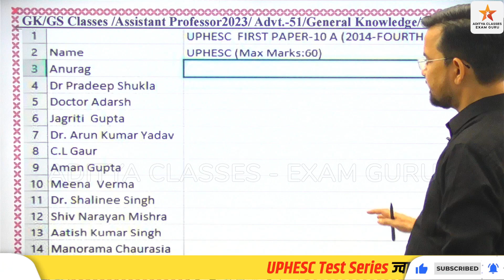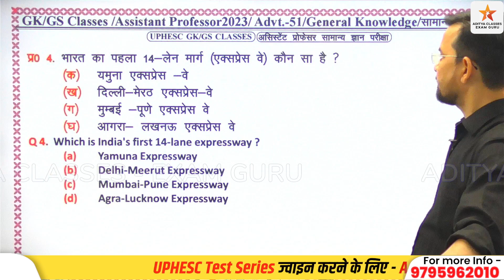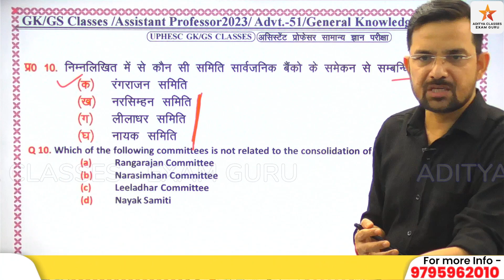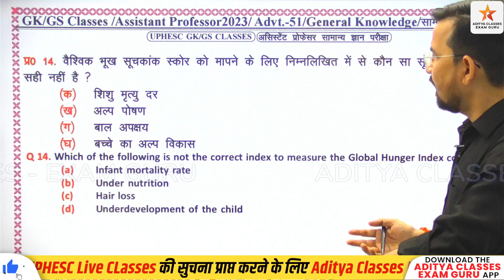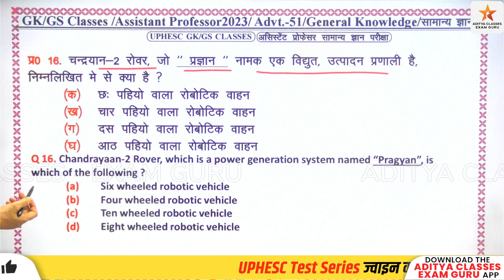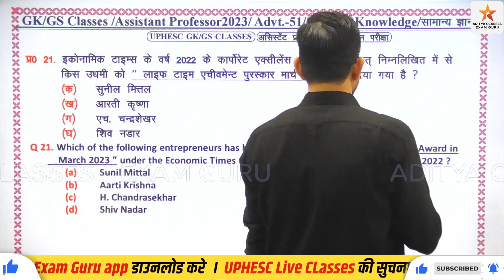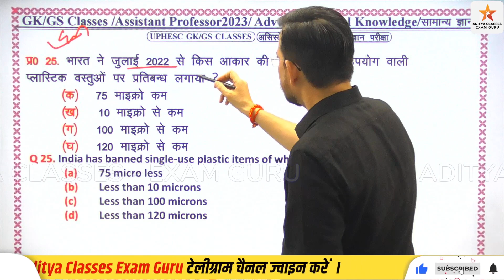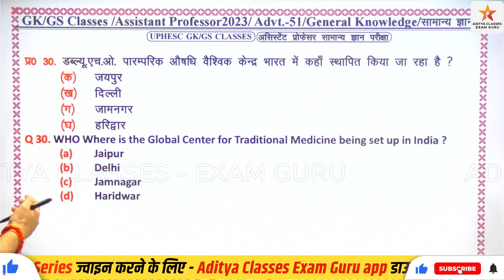UPHESC GK GS class-49| National International Major Events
इस  UPHESC GK GS class-49| National International Major Events | को ध्यान से देखिए और मेरा यही प्रयास है कि इन जानकारियों को आपको आसानी से याद हो जाए..
और इससे आप अपनी NOTES भी बना सकते हैं क्योंकि इस में अधिकतर परीक्षा में पूछे गए महत्वपूर्ण प्रश्न शामिल

uphesc gs gk model paper-58  by aditya classes axam guru , uphesc first paper, uphesc 2022, uphesc 2022 advd.51, uphesc general studies, uphesc paper , uphesc 2022 current affairs uphesc advt 51,uphesc advt 51 notification,uphesc latest vacancy 2022,uphesc latest updates,uphesc assistant professor 2022,uphesc new vacancy announced,uphesc assistant professor gs paper,uphesc gk paper,uphesc assistant professor test series 2022,uphesc gk paper model test,uphesc online test series,uphesc online preparation 2022,uphesc adv 51 vacancies detail,Uphesc general paper gs,uphesc 2022 ,adv 51 gs classes by aditya classses exam guru, uphesc general knowledge preparation, uphesc adv 51 gk test series, uphescinterview . uphesccutoff , uphescassistantprofessor , uppscnewstoday  , uppscgicrecruitment , uppscgic, uphescresult , uphescnewtoday, uppgtlatest_news, uptgtpgtlatestnewstoday